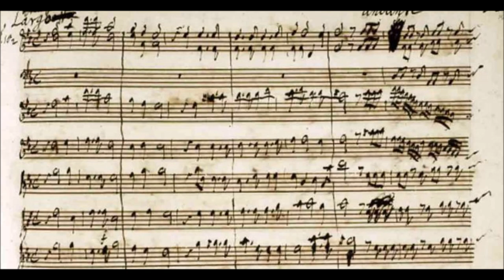Georg Friedrich Händel - Messiah, HWV 56, 4. Chorus (Date: 1741), For Classical Guitars Orchestra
Georg Friedrich Händel - Messiah, HWV 56, 4. Chorus: And the glory of the Lord, Date: 1741, For Classical Guitars Orchestra.

«Alleluja! Alleluja!

Gloria a Dio grande possente!

Ei solo il Re sarà, Re sarà

Col Verbo sopra il mondo imperio avrà.

Per sempre regnerà, Ei regnerà!

Nume sol, de’ Regi il Re,

Per sempre, e sempre. Alleluja! Alleluja!

(Traduzione italiana dell'Hallelujah., Parte II, 23)[1]»
Il Messiah (HWV 56)[2] è un oratorio in lingua inglese, composto nel 1741 da Georg Friedrich Händel, con un testo scritturale elaborato da Charles Jennens, tratto dalla Bibbia di re Giacomo e dalla versione dei Salmi inclusa nel Book of Common Prayer. La prima rappresentazione assoluta avvenne a Dublino il 13 aprile 1742 e la sua prima londinese quasi un anno più tardi. Dopo un'accoglienza del pubblico inizialmente modesta, l'oratorio ha guadagnato in popolarità, fino a diventare uno delle più note e più frequentemente eseguite opere corali di tutta la musica occidentale.[n 1]
Händel metteva il Messiah nei programmi dei concerti sempre nel periodo della Quaresima o di Pasqua, seguendo il testo che si basa specialmente nella terza parte sui concetti di risurrezione e redenzione. Ancora ai tempi di Händel era d'uso a Dublino eseguire nelle sale da concerto l'oratorio nel periodo dell'Avvento. Questa tradizione si estese presto specialmente nei paesi anglosassoni.

In seguito l'oratorio qualche volta venne suddiviso: nei concerti natalizi spesso si rappresentava solo la prima parte e l'Hallelujah, mentre a pasqua si suonavano le parti che riguardano la Risurrezione. L'aria del Soprano I Know that my Redeemer Liveth è tuttora spesso cantata nelle messe funebri.

Il brano più celebre dell'oratorio è l'Hallelujah, che conclude la seconda delle tre parti dell'opera. La melodia dell'Halleluja venne poi ripresa dallo stesso Händel nel concerto per organo e orchestra HWV 308. In alcuni Paesi è d'uso che il pubblico si alzi in piedi durante questa parte dell'esecuzione. La tradizione vuole che il re Giorgio II, quando sentì questo coro per la prima volta, era così agitato che balzò in piedi, seguito da tutti gli altri.

Nota: Nonostante l'oratorio sia conosciuto come The Messiah il suo titolo corretto è semplicemente Messiah, senza articolo.
Il Messiah è, oltre a Israele in Egitto, l'unico oratorio di Händel il cui testo consiste esclusivamente in versi biblici. La scelta dei versi è di Charles Jennens il quale si faceva ispirare dal Book of Common Prayer of the Church of England.

La maggior parte del testo viene dai libri dei profeti e dai salmi dell'Antico Testamento. In questo modo Jennens fa sì che il Cristo del Nuovo Testamento sia identificato dalla profezia del Messia dell'Antico Testamento.
Nel Messiah Händel impiega quattro solisti (soprano, alto, tenore, basso) e un coro a quattro voci. Ma è documentato che distribuiva la parte solistica quasi sempre su cinque cantanti e divideva spesso le arie del soprano. Nelle rappresentazioni a Dublino vennero impiegati persino otto cantanti fra cui Christina Maria Avoglio (Soprano) e Susanna Maria Cibber (Alto), le quali presero parte anche alle successive rappresentazioni di Londra.

Gli strumenti previsti nel manoscritto di Händel sono: violino I/II, viola, violoncello, basso continuo, tromba I/II e timpani. Non sono presenti altri strumenti a fiato, forse perché Händel non sapeva durante la composizione quali strumenti sarebbero stati a disposizione a Dublino. Ma è certo che, almeno nelle rappresentazioni di Londra, ci fossero oboi, fagotti e corni. Da una fattura del 1754 risulta che per questa esecuzione per l'ospedale Foundling erano impiegati 14 violini, 6 viole, 3 violoncelli, 2 contrabbassi, 4 oboi, 4 fagotti, 2 corni, 2 trombe e 2 timpani. Il coro era di 20 elementi, con i fanciulli della Chapel Royal per il Soprano e le voci di Tenore contraltino per l'Alto. Inoltre i solisti cantavano anche i brani del coro.
È da notare che fino ad oggi si eseguono diverse versioni dell'oratorio che si basano sulle varie modifiche di Händel.

Parte I :

Una rappresentazione intera dura, a seconda della versione e dell'interpretazione, tra due ore e due ore e mezzo; qualche vecchia registrazione su disco arriva anche a tre ore di durata. Spesso si tralasciano le ultime arie e duetti, eccetto il coro finale.